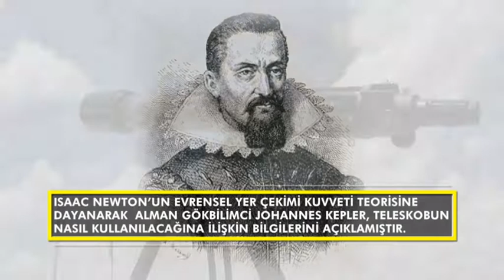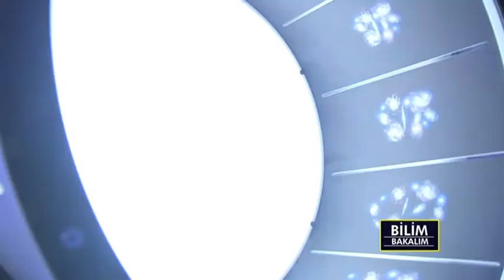TELESKOPLAR, EVRENİN KEŞFİNE YARDIMCI OLUYOR...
BİLİM BAKALIM'DA BU KEZ GÖKYÜZÜNİN BİLİNMEYENLERİNİ GÖRMEMİZİ SAĞLAYAN TELESKOPLARI ANLATTIK..